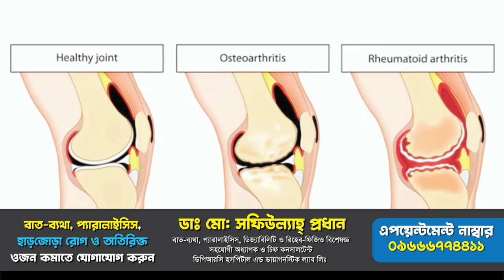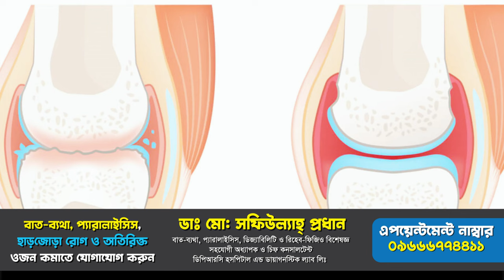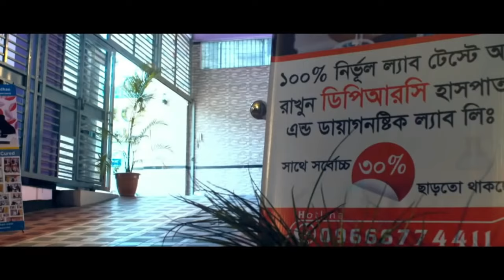হাটু ব্যথার আধুনিক চিকিৎসা । Knee Pain, OA, SPA, AVN, AS, PLID, Back Pain, DPRC, PID, PCID